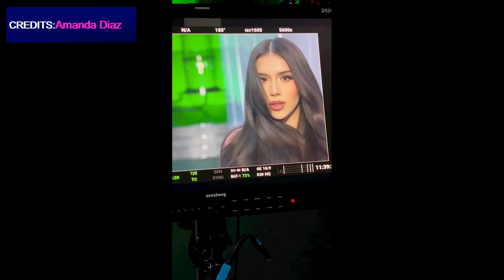Beautiful plus size models Amanda Diaz Biography, age, weight, relationships, net worth, idea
Follow her on Instagram 👉👇 with handle name @amandadiaz

Super Hot Model Amanda Diaz  Biography & Lifestyle 2023, Age, Relationships, Height, Net Worth |

l am hereby declared that all Images use to make this video is from Google Search Google Advanced Search Is Used to Find all images, usage rights are free to use, share or modify.

* FYI*
There is never a need to strike a video down when you can get it removed within the same day and keep the channel and yourself happy!